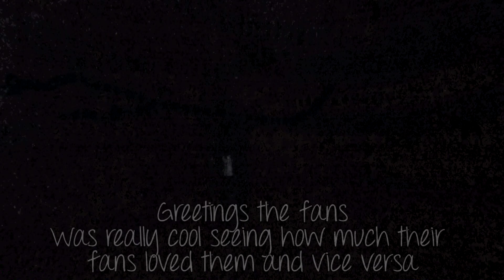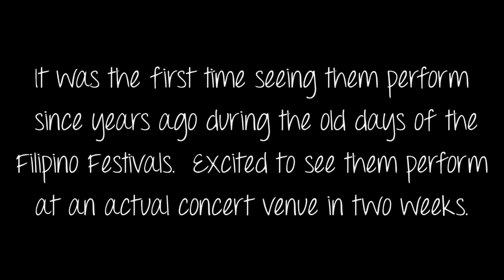First official-ish JAGMAC concert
After the PIMA Invitational Tournament, drove up to see JAGMAC perform and hang out.

Was fun seeing them grow since the days of the Filipino Festival performances.  It was really cool seeing their fans and how much they loved them and how much JAGMAC loved their fans.

Afterwards, we got free passes to ride rides, and we had some fun.s